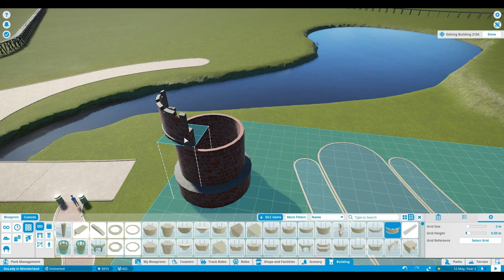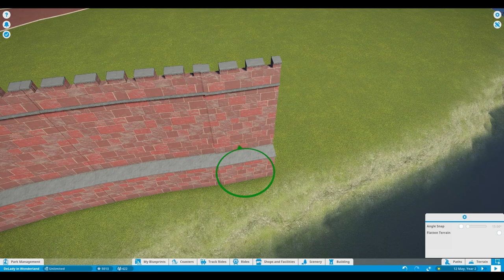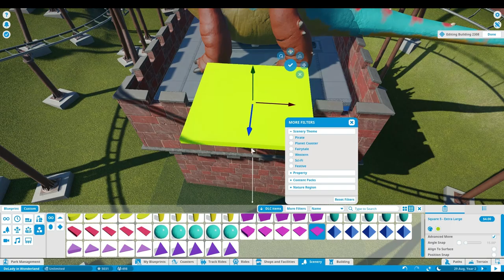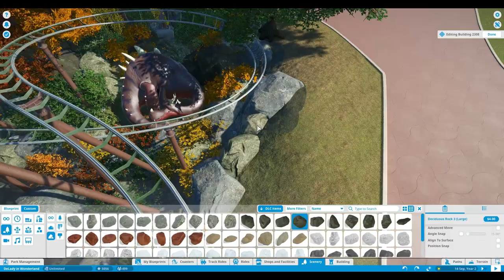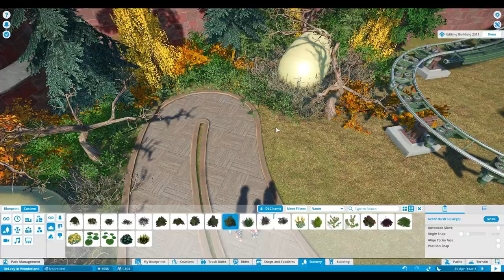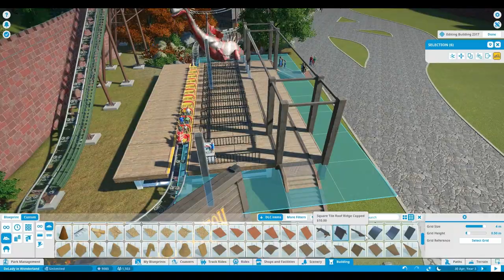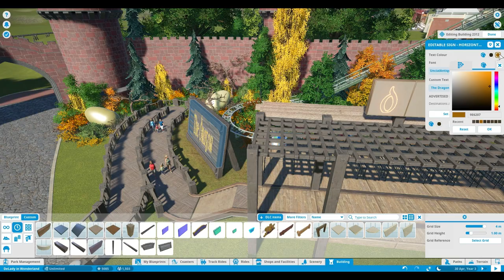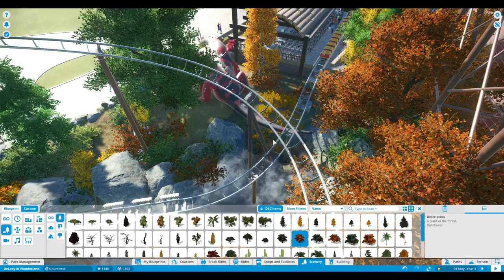🌈 The Dragon Kiddie roller coaster | Ep. 34 | Let's play Planet Coaster